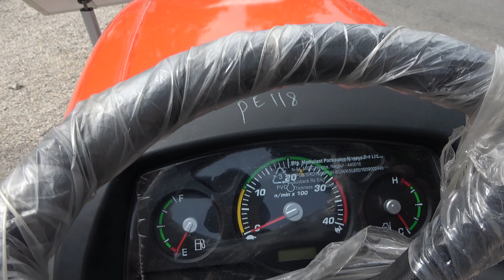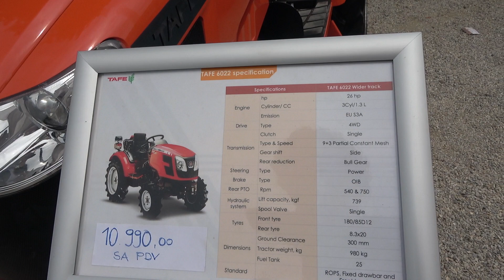TAFE 6022 small open Tractor 2022